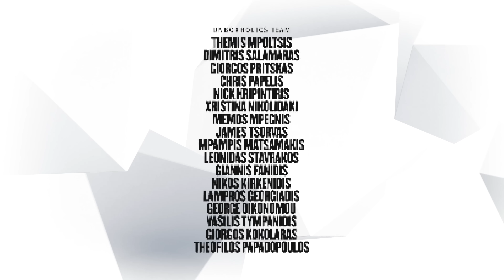Μικρό, όμορφο, γρήγορο και...Logitech! | Unboxholics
Σήμερα σας παρουσιάζουμε το Logitech G Pro Tenkeyless Gaming Mechanical Keyboard, το οποίο είναι μικρό, είναι όμορφο, αλλά προ πάντων, είναι αξιόπιστο και γρήγορο.